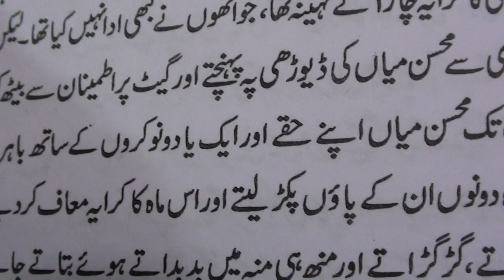Basic Urdu Reader.1( an excerpt from Parveen Talha's story)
This is an excerpt from Parveen Talha's story translated from English by Dr.Sabiha Anwer.